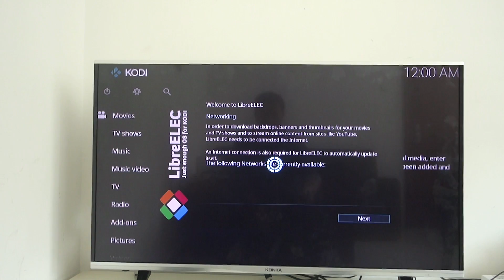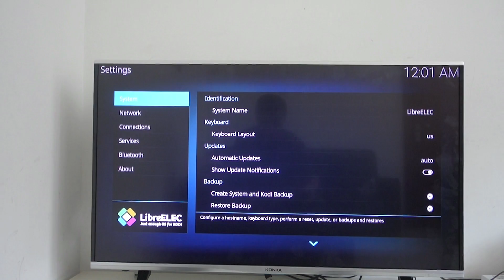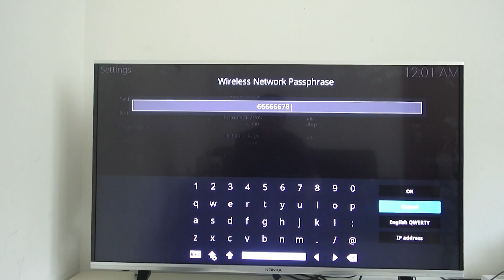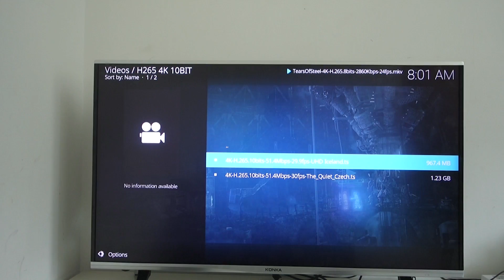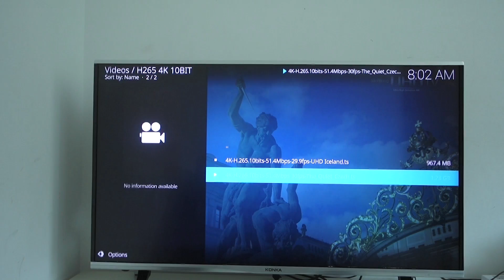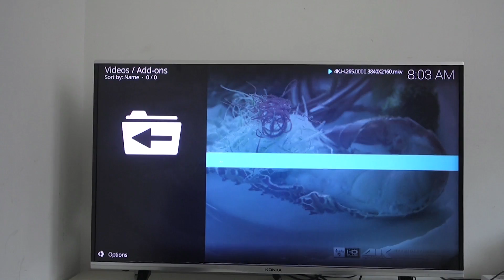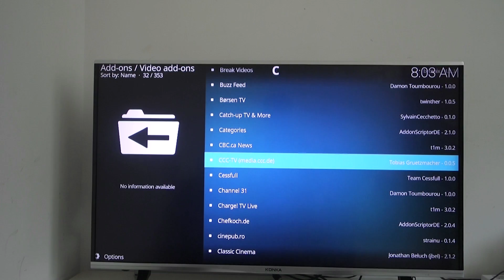ACEMAX Amlogic S905X LiberElec 8.0 Kodi 17 Video Demo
ACEMAX Amlogic S905X LiberElec 8.0 Kodi 17 Video Demo, 2G RAM, 16G Rom, Dual WIFI 2.4G 5.8G AC functions. Pure Linux, Pure KODI